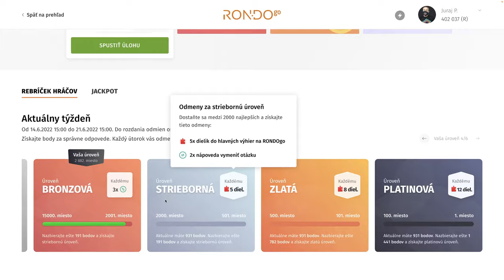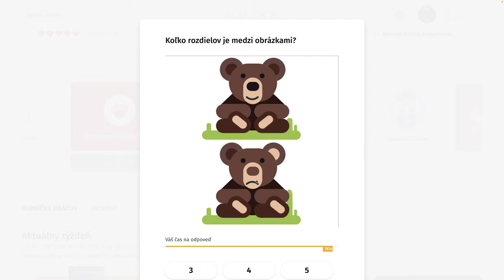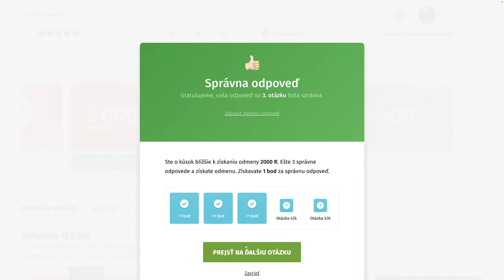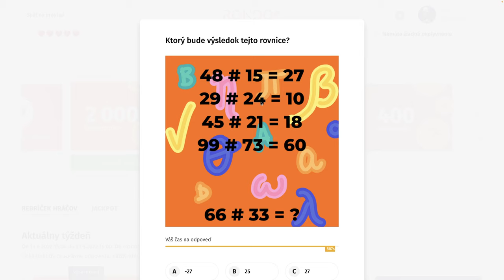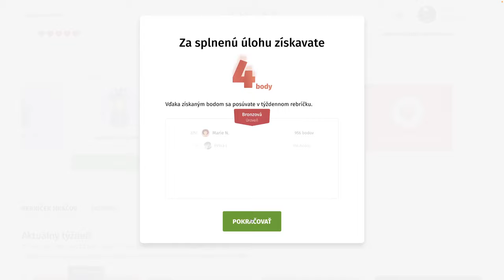RondoGO kvíz - CXVIII